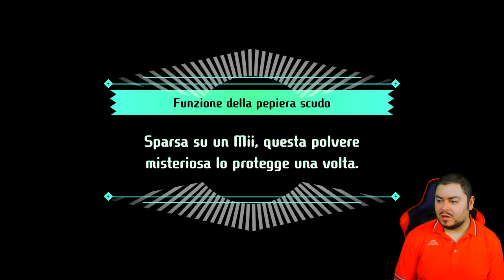L'ultima fatica - Miitopia - Episodio 25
Si recuperano gli ultimi gioielli e si fanno preparativi (offscreen) prima di assaltare la fortezza del male!